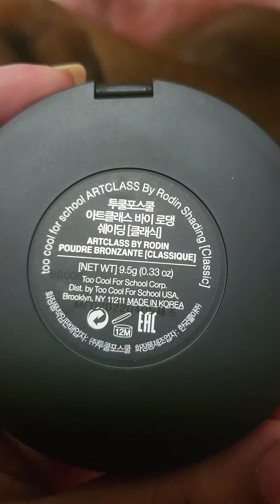Rosie's k beauty rodin art school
Kbeauty reviews by your friendly neighbourhood sausage pup 🐶 today we are reviewing too cool for school art class by Rodin shading palette.